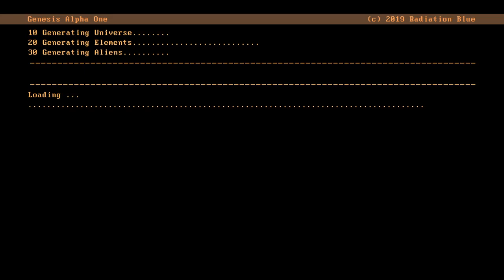Genesis Alpha One:Review! weapons, Infestation and more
Hello everyone, Welcome to RTC or Real Time Commanders. We are just a group of guys who enjoy playing some games from Tactical Shooters and Casual games! We try to get a few videos out a week as possible like gaming news, News, Gameplay! So thanks for checking out the channel and remember to check out the guys down below!

Remember to check out the other members of the team down below!

I want to take it step by step current count 20,000 Le